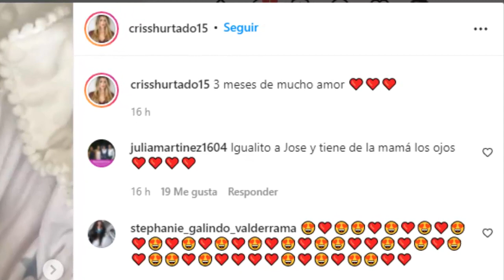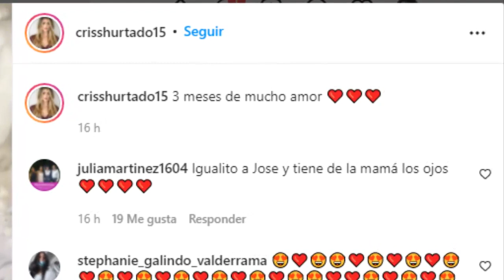ULTIMA HORA ! CRISTINA HURTADO LA ORGULLOSA MAMÁ POR FIN DEJO VER LA CARA DE SU PEQUEÑO PUBLICAMENTE